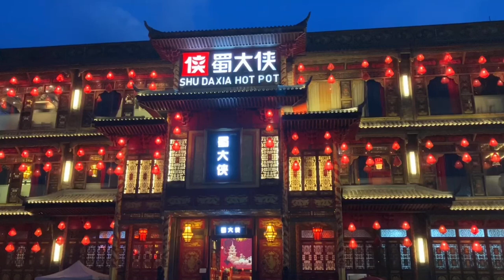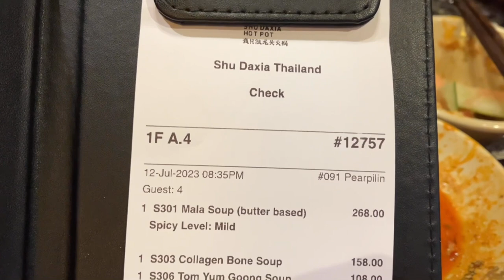Shu Daxia Chinese Mala hotpot restaurant in Ladprao Bangkok with Chinese dancing girls. 💃🇨🇳🇹🇭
A really nice Chinese Mala (spicy soup) hotpot restaurant in Ladprao Bangkok, 4 of us had a really pleasant meal for 4590 Bhat so it was very well priced. If you are in the area its well worth a visit.

Address: 888, 1 Ladprao 87, Khlong Chan, Bang Kapi District, Bangkok 10240, Thailand